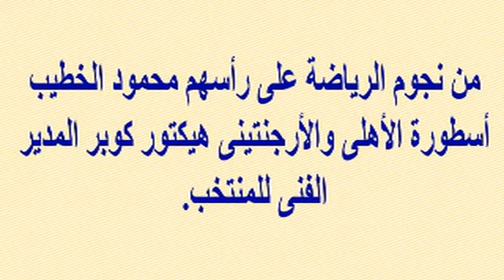رقص إكرامى بحفل زفاف إبنته حبيبة على رمضان صبحى والصور الكاملة للزفاف والخطوبة بحضور النجوم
وبرجاء زيارة مدونتى الجديدة على الرابط
  وشكرا